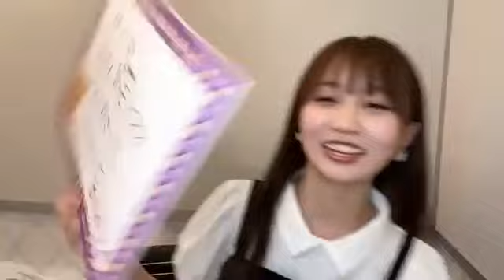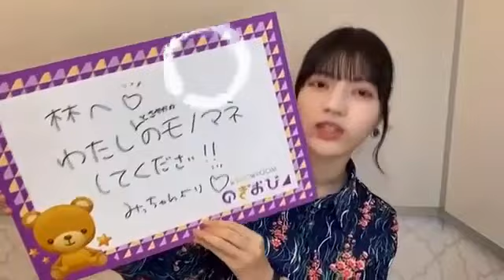【のぎおび 宿題】矢久保美緒から林瑠奈へ(210727-210728)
矢久保美緒から林瑠奈への宿題です。

基本は、
月～金 過去ののぎおびの宿題
　土 　過去ののぎおび選手権
　日　 櫻坂46(欅坂46)や日向坂46(ひらがなけやき坂46)関連の動画
その他にも気まぐれで毎日いろいろな動画をアップしています。